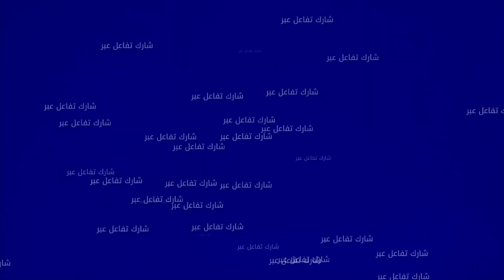عاونوني اخوتي لمغاربة باش نعالج ولدي راه مريـ.ض ليا وخصو التحاليل